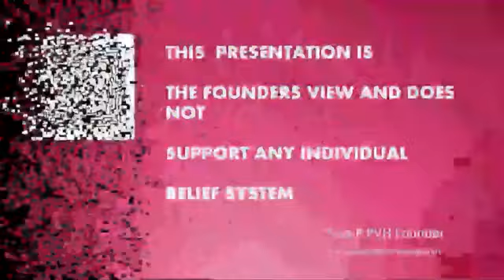2024 Soul Elevation Song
మరిన్ని వివరాలకు 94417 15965 ను సంప్రదించగలరు

1. అఫర్మేషన్స్  చదవండి
2. డిస్టెన్స్ హీలింగ్  సెషన్లకు హాజరవ్వండి
3. హీలింగ్  వ్యాండ్ తో మిమ్మల్ని / స్నేహితులను / కుటుంబాన్ని  హీల్  చేయండి
4. పివిహెచ్ డైట్ అనుసరించండి
5. పివిహెచ్ బెడ్ యోగా
6. భావోద్వేగ రహితంగా  ఉండండి
7. ఆధ్యాత్మిక పరిశుభ్రత పాటించండి